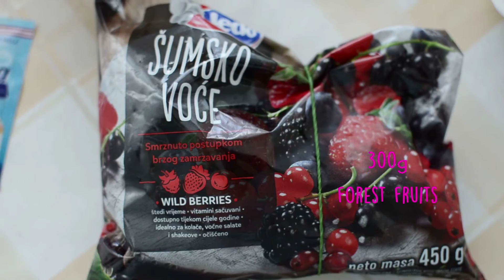Amazing Cheesecake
Amazing Cheesecake - homemade delicious recipe!
This is a classic forest fruit cheesecake recipe that everyone can easily make. With a creamy filling and forest fruit topping, who can resist this deliciousness? It tastes very refreshing and amazing. You are going to be very happy for making such delicious homemade dessert.

Ingredients:
160 g biscuits
70 g butter
3 tablespoons milk
500 g cottage cheese
500 mL sweet cream
1 vanilla sugar
10 tablespoons of sugar
2 gelatin toppings
300 g forest fruit
1 gelatin topping

1. Crush biscuits using blender. Spill them into cake mold and pour with
melted butter and milk. Stir all and press into the bottom using spoon.

2. Mix cheese, sugar, vanilla sugar and sweet cream together. Then pour
gelatin topping in, prepared according to instructions and mix well.

3. Pour the filling over crust. Place the forest fruit on top and
pour it with gelatin topping prepared using instructions.